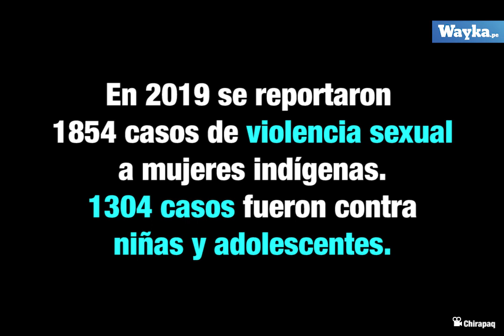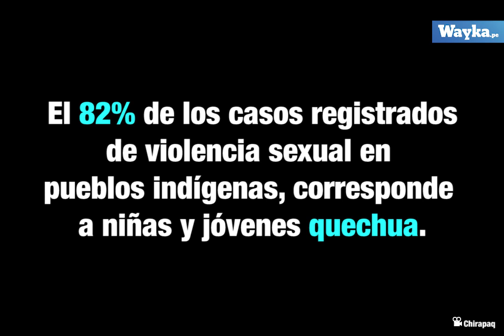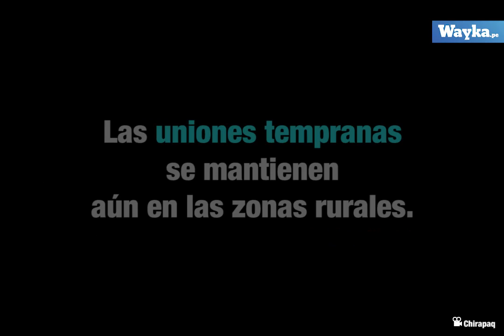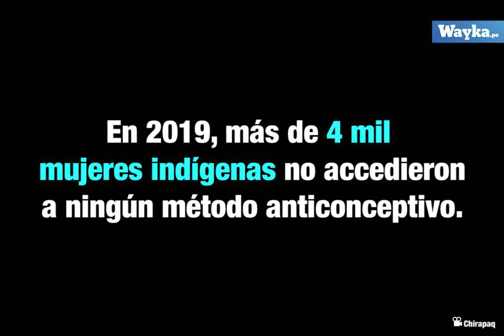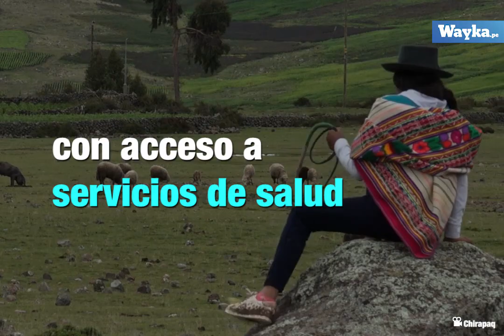Embarazos forzados y violencia sexual: la realidad de las niñas y jóvenes indígenas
Embarazos forzados y violencia sexual es la 'normalidad' que viven las niñas y jóvenes indígenas del Perú.

Un informe de Chirapaq